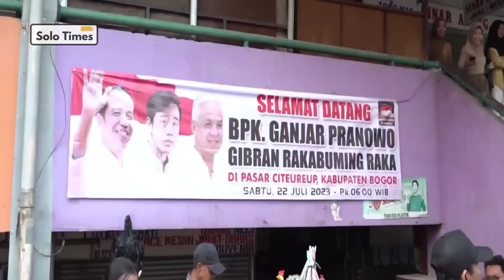Sempat Dibilang Ingusan !! Pertemuan Gibran & Panda Nababan Berlangsung Dramatis !!